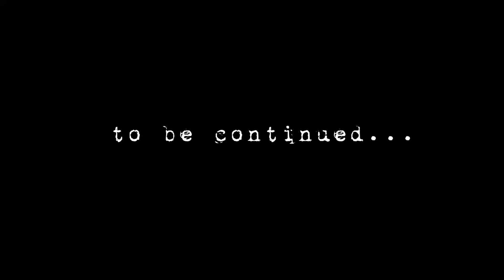"Our Only Hope Destroyed" - The Guild (Ep. 14)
CAST:
Blair ... Heather Roland-Blanco

Written, Filmed, Directed, & Edited by Diamonique Gurny